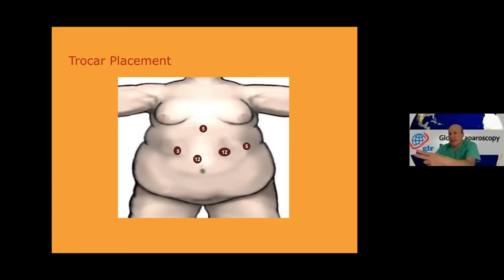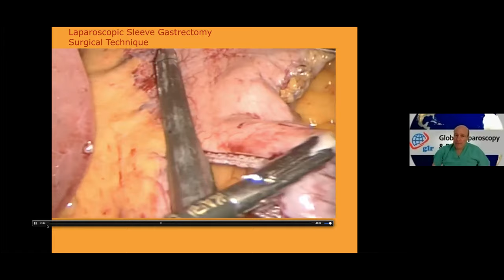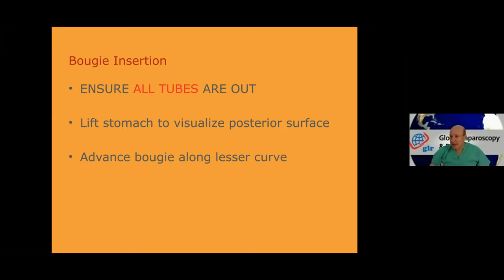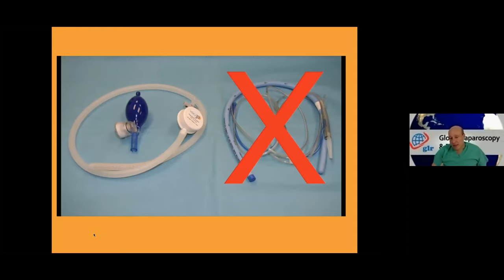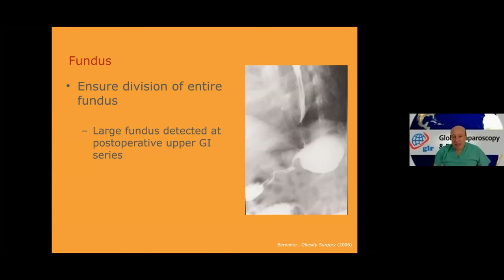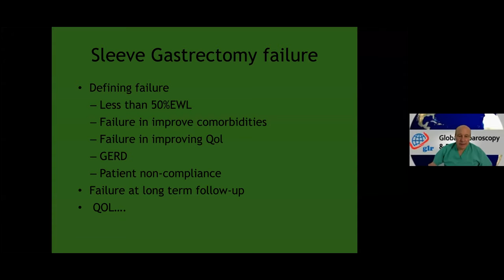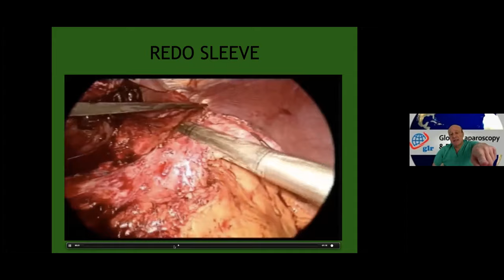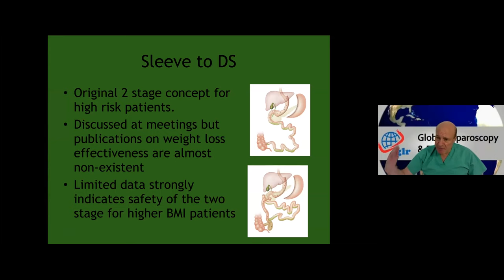Interview with Professor Natan Zundal